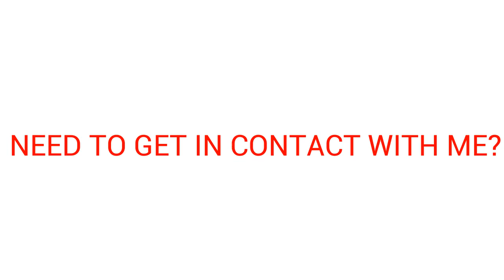Digital Media and Yearbook Open House